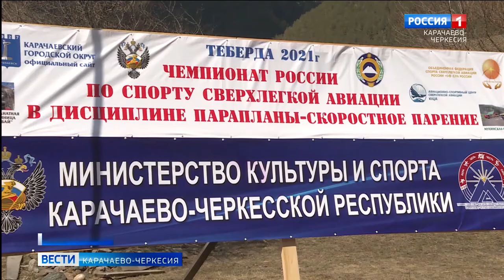В Теберде проходит чемпионат России по сверхлегкой авиации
В Теберде проходит чемпионат России по сверхлегкой авиации. В Карачаево-Черкесию приехали более 30 парапланеристов из разных регионов страны